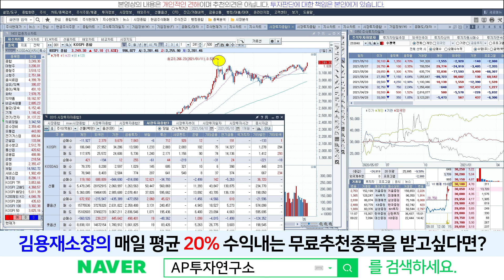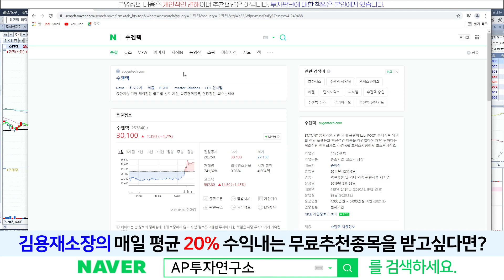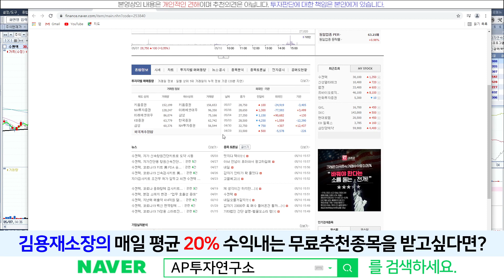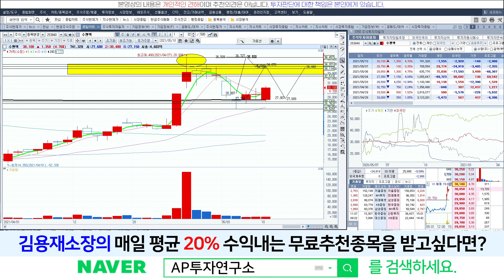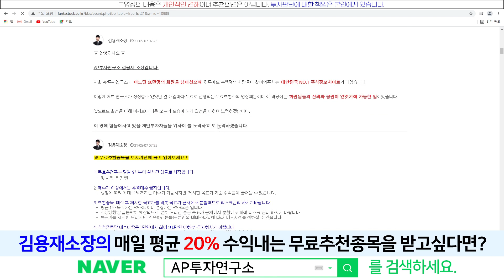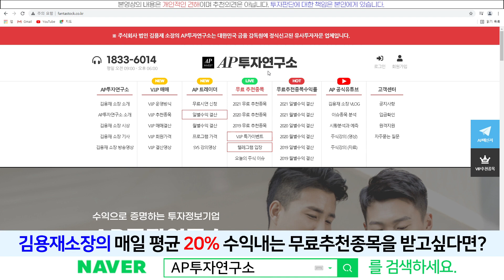수젠텍(253840) - 종가관리 무엇?! 호재하나 예정?